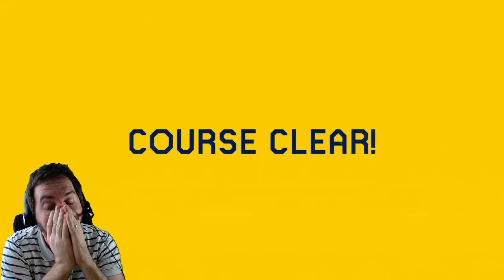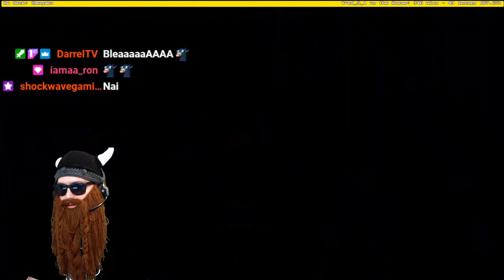First Year Hardest Levels On Youtube! (Part 1: 15 - 6)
Can't believe it has already been a whole year since I started streaming! While I have already amalgamated the hardest levels I played this year on twitch, in this video, we'll take a look at the levels that couldn't be beaten on stream, and had to be put to the test on Youtube instead!

Thanks everyone for the amazing levels and supporting the Channel :D